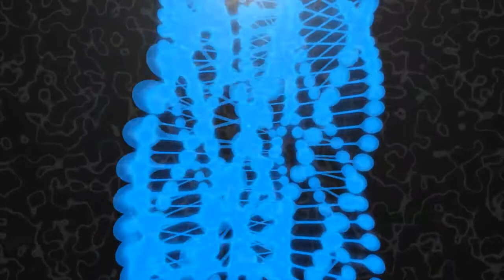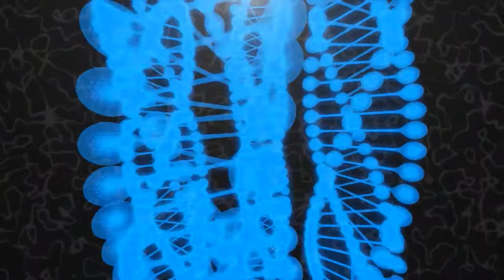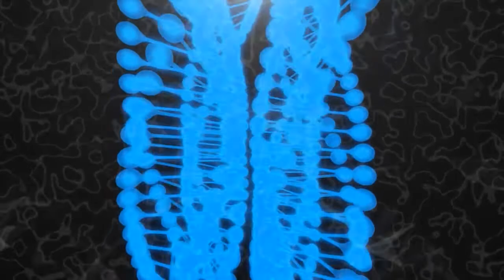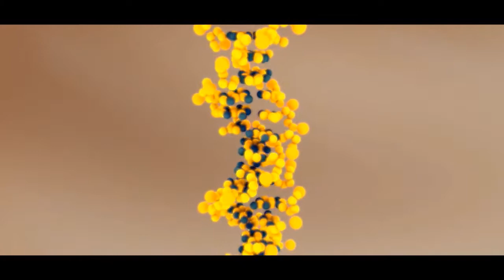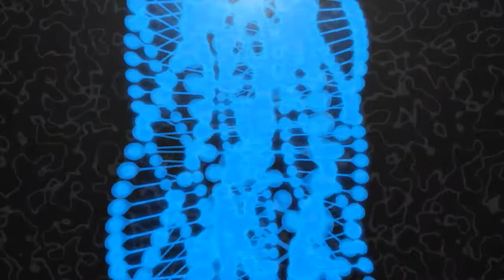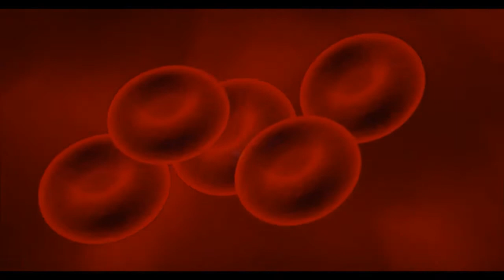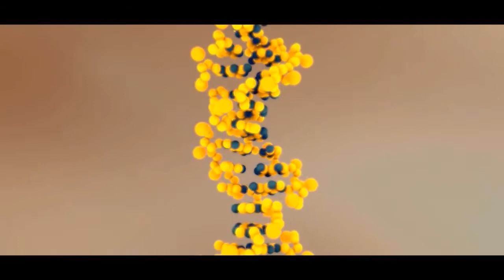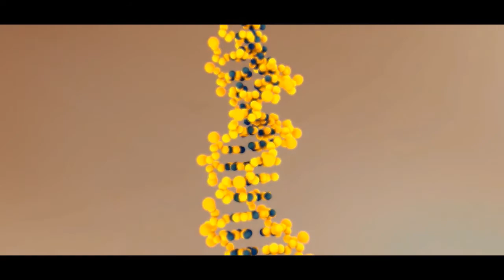DNA Repair and Chakra Healing Meditation Music and Beats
A smoothe music and beats to heal and repair your DNA .

528 Hz Frequency And Your DNA

Your DNA is not set in stone. It can be transformed.
According to Dr Leonard Horowitz, the 528 Hz frequency has the ability to heal damaged DNA. At the time I am writing this, there is not enough scientific research available on the subject. What we know for sure is that Dr. Horowitz learned the theory that 528 Hz frequency repairs damaged DNA from Lee Lorenzen, who was using the 528 Hertz frequency to create clustered water.

Clustered water is broken down in small stable rings or clusters. Our DNA have membranes that allow water to flow through and clear impurities. Because clustered water is smaller than bound water, it flows more easily through cell membranes and is more efficient in removing those impurities. The larger, bound water does not flow easily through cell membranes, and therefore the impurities remain and can eventually result in illness.

Richard J Saykally from UC Berkeley has explained that the structure of the water molecule gives it special properties and is essential for DNA’s function. Adequately hydrated DNA hold far greater energy potentials than dehydrated strands. Prof. Saykally and other genetics from the University of California, Berkeley have proven that a slight reduction of energized water bathing genetic matrices causes DNA to fail energetically.

Lee Lorenzen and other investigators discovered that six-sided, crystal-shaped, hexagonal clustered water molecules form the supportive matrix of healthy DNA. He suggests that the depletion of this matrix is a fundamental process that negatively affects virtually every physiological function. Biochemist Steve Chemiski says the 6-sided clear clusters that support the DNA double helix vibrate at a specific resonant frequency – 528 cycles per second.
Of course, all these revelations do not mean that 528 Hz will repair your DNA in a direct way. However, if the 528 Hertz can positively affect water clusters, then it can help to remove impurities allowing your body to become and remain healthy and balanced.